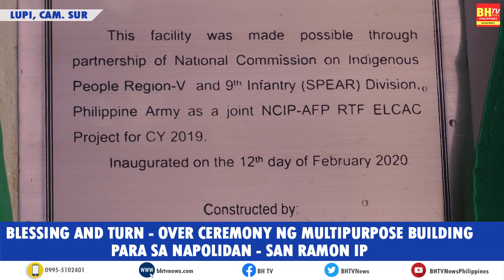Blessing and Turn-over Ceremony ng Multipurpose building para sa Napolidan.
Blessing and Turn-over Ceremony ng Multipurpose building para sa Napolidan-San Ramon IP.